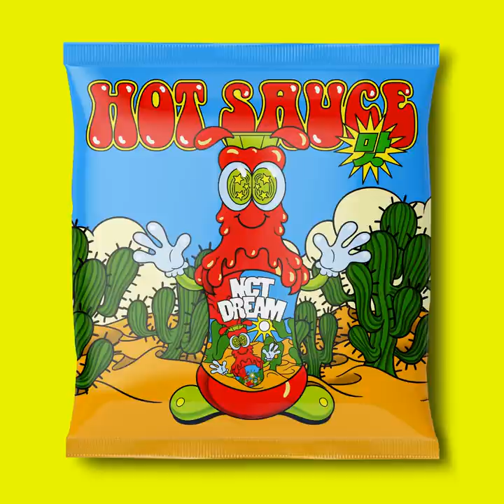Countdown (3, 2, 1)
Countdown (3, 2, 1) · NCT DREAM

Hot Sauce - The 1st Album

Producer: Moonshine
Lyricist: Jang Jung Won
Lyricist: Rick Bridges
Composer: Rick Bridges
Composer: Moonshine
Composer: DEEZ
Composer: Bobii Lewis
Composer: Slow Rabbit
Composer: Supreme Boi